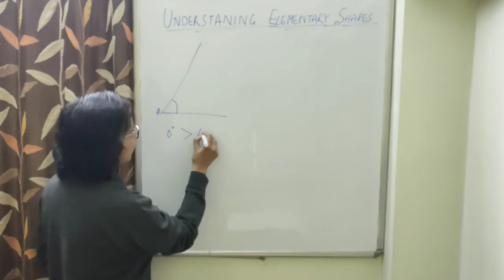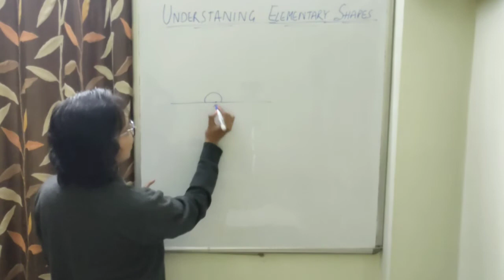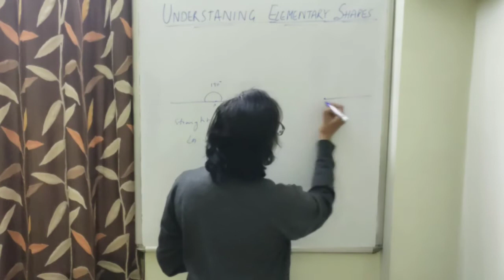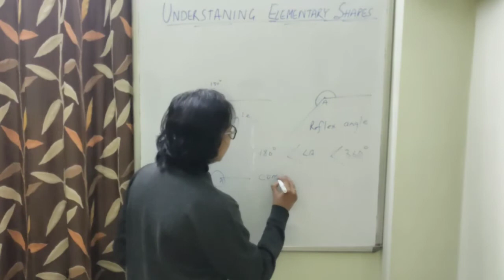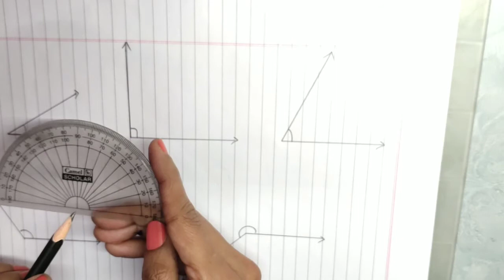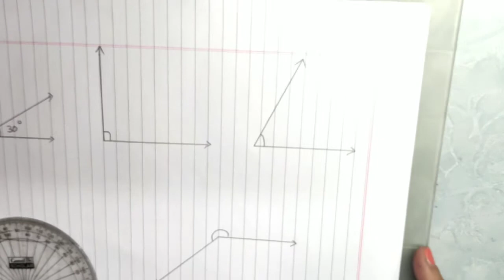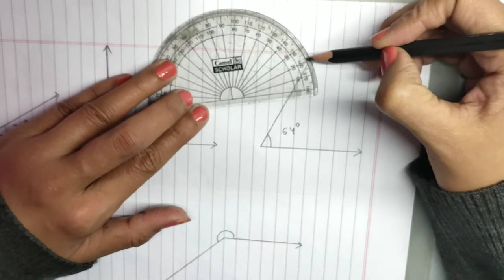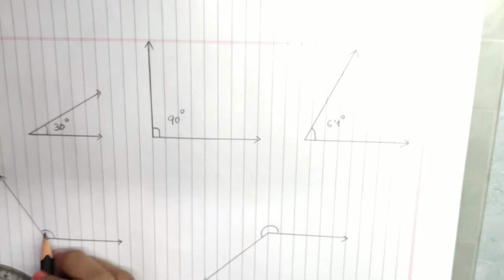Understanding Elementary Shapes ll Types of Angles ll Measurement of Angles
This video explains basic understanding of geometry and geometrical figures. This is part 1 in which I have explained different types of angles and How to take measurement of the angles with protractor.
About My Channel :
Mathematics for Class 6 and 7.